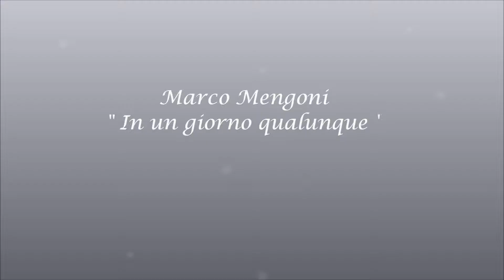Marco Mengoni / In un giorno qualunque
Perché tu sarai sempre il mio solo destino. Posso soltanto amarti senza mai nessun freno.
Re matto ( 2010 )
Valentina